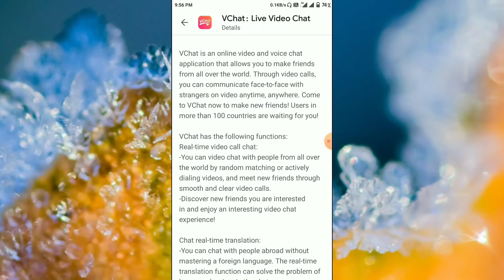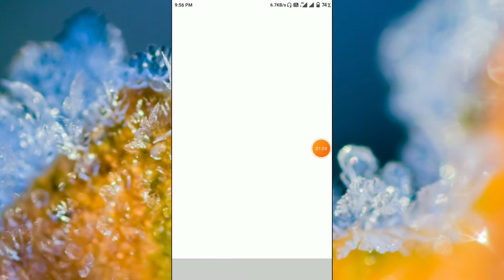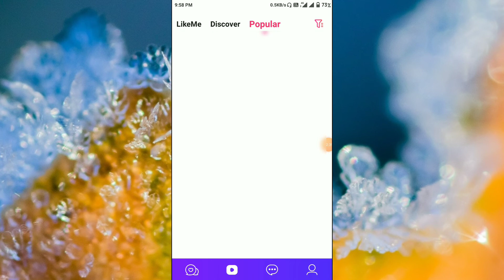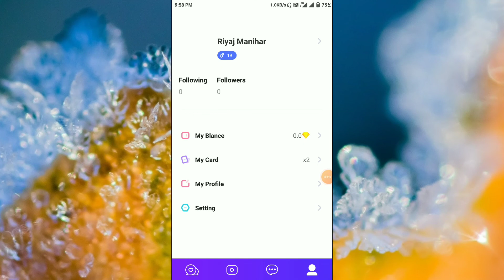VChat App Kaise Use Kare ।। how to use vchat app ।। VChat App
Hallo dosto aaj ki video me ham baat karege vchat app ke bare app is app ko kaise use kar sakte hai..